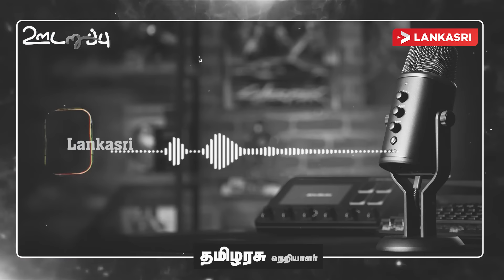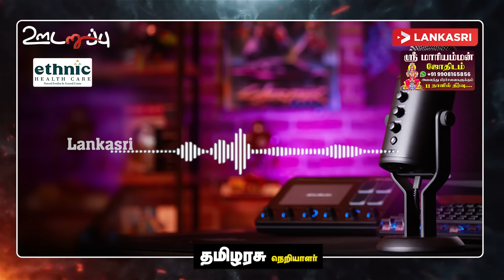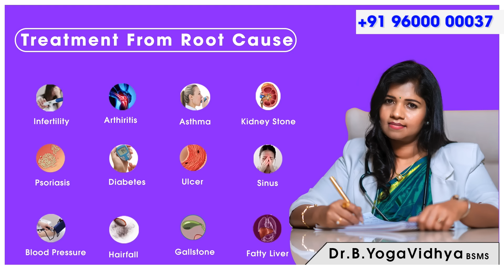செப்டம்பர் 22 இல் புதிய ஜனாதிபதி தொடர்பில் வெளியான தகவல்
With a presidential election to be held in Sri Lanka, the country's political arena is heating up day by day.

All the main candidates in the presidential election have started their campaign activities with religious worship.

Apart from this, the members of one side are supporting the other party, and the activities are going on.

In this situation, as the expectation of who will be sworn in as the President of Sri Lanka on September 22nd has increased among the people, polls related to that have also started to come out.